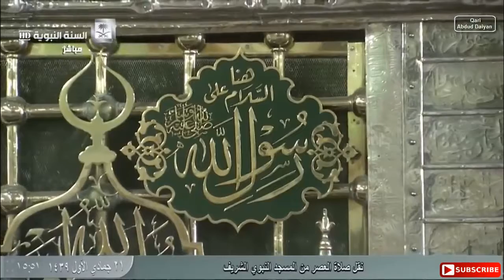Live Madinah Asr Azan by Shaikh Ahmad || 07 February 2018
Madinah Live TV